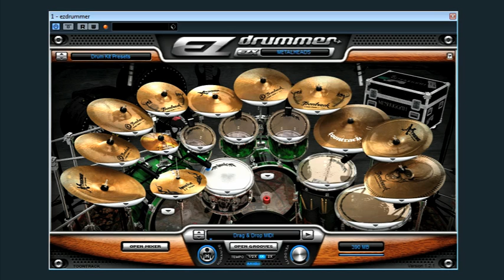Instrumental Metal Song 2 / EZ Drummer + LePou Plugins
Drums: EZ Drummer Metalheads EZX
Guitar: LTD MH 400-NT
Amp Simulator: LePou
DAW: Cubase 5